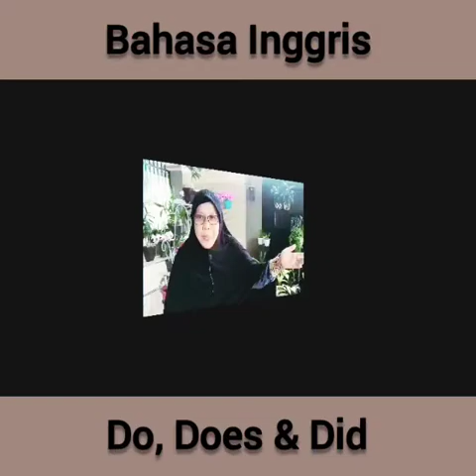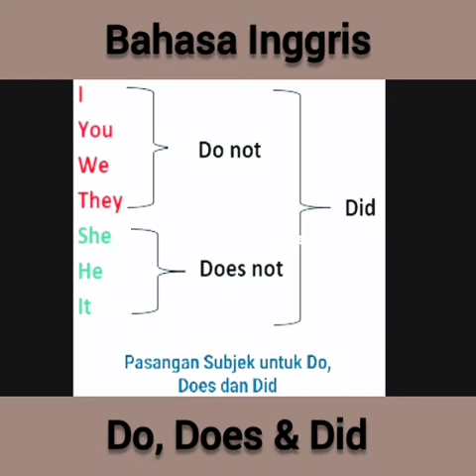Do, Does & Did || Cara Mudah Memahami dan Membedakan Penggunaan Do, Does, & Did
Do, Does Dan Did:
Tips cara mudah memahami penggunaan dan perbedaan Do, Does dan Did.

Belajar Bahasa Inggris Do, Does, Did
Belajar Tenses
Simpel Present Tense